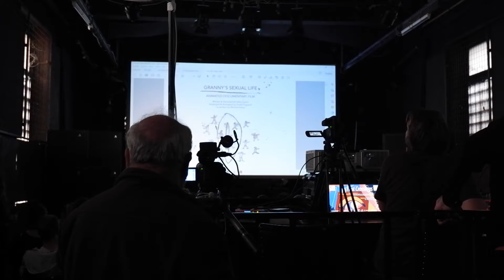Poklon viziji / Omaggio a una visione: Prvi Poleti / Primi Voli - day 1, 13. 10. 2022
Povzetek dogajanja prvega dela festivala Poklon viziji z dvodnevnim programom Prvih Poletov, platforme za razvijanje novih filmskih govoric, ki se je odvil 13. in 14. oktobra 2022 na novogoriški Mostovni.

Med 16. in 21. oktobrom pa drugi del festivala, posvečen režiserki in prejemnici nagrade Darko Bratina Helke Misselwitz.

ITA
L'afetrmovie degli eventi svoltisi in due giorni pertinenti alla prima parte del festival Omaggio a una visione. Il programma della piattaforma per lo sviluppo di nuovi linguaggi cinematografici Primi Voli si è svolta il 13 e il 14 ottobre 2022 presso il Mostovna a Nova Gorica.
Dal 16 al 21 ottobre, invece, la seconda parte del festival, dedicata alla regista a e vincitorice del Premio Darko Bratina Helke Misselwitz.